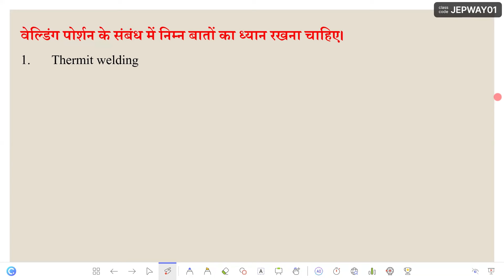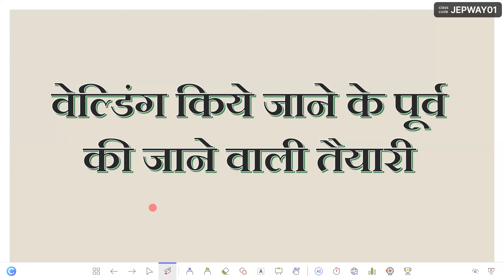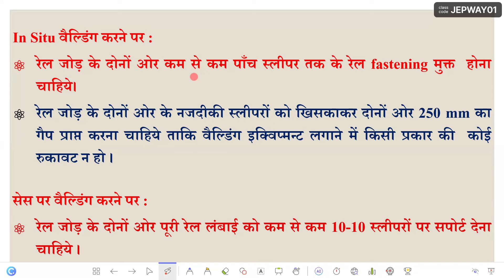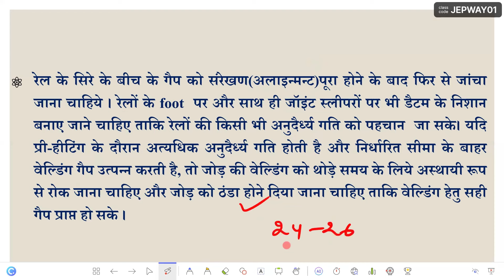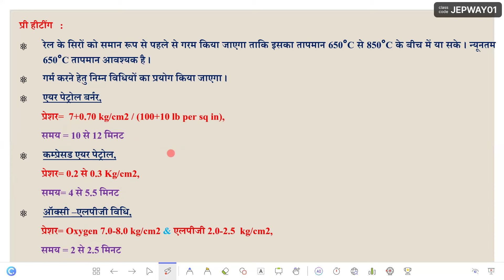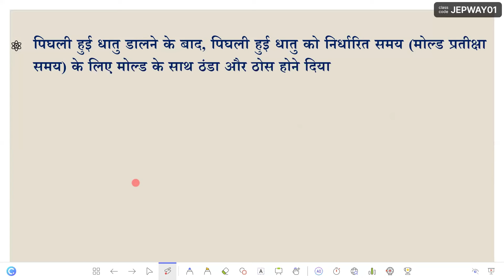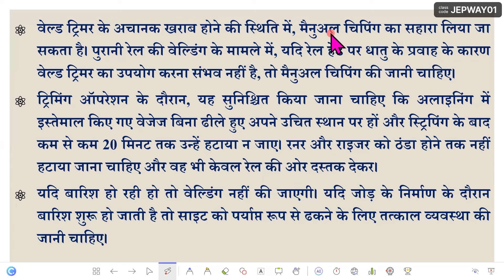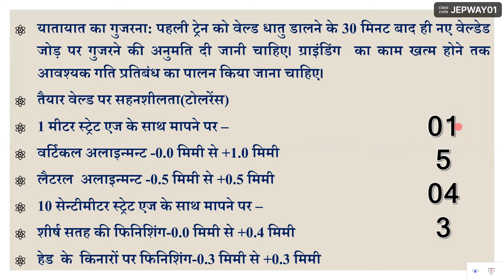IRPWM CH 3 - AT WELDING (PART 2 ) | LECTURE-2 | ER TRIVENDRA KUMAR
This video describes about the one of the best and portable method of rail welding i.e. AT Welding and procedure of welding and important concept about welding and welding tolerance.